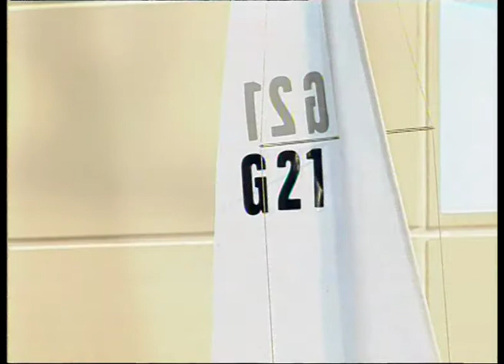Город женщин. Как осуществить свою мечту?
В этом ток-шоу можно найти ответы на тысячи разных вопросов, которые стоят перед женщинами. В «Городе женщин» — встречи с многочисленными гостями, каждый из которых – интересный собеседник. Если вы влюблены, но на вас не обращают внимания, если дети задают вопросы, на которые у вас нет ответа, если вы сомневаетесь или переживаете — смотрите «Город женщин». Своим опытом и житейской мудростью с вами поделятся звезды театра и кино, политики и бизнесмены. «Город женщин» — это ваш город!